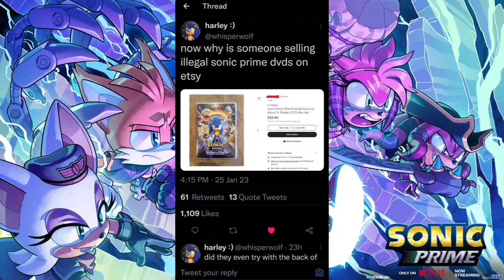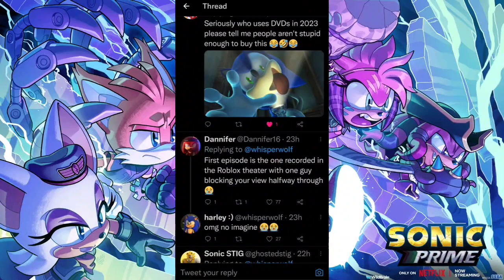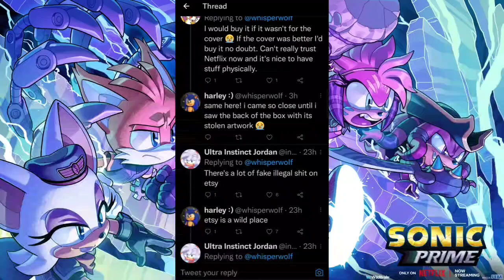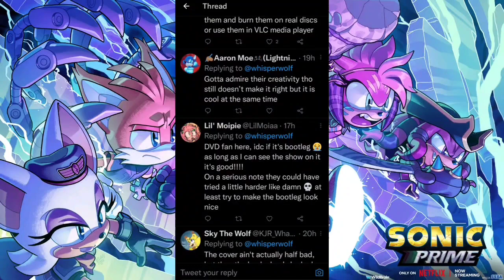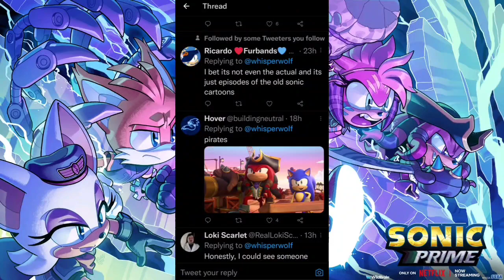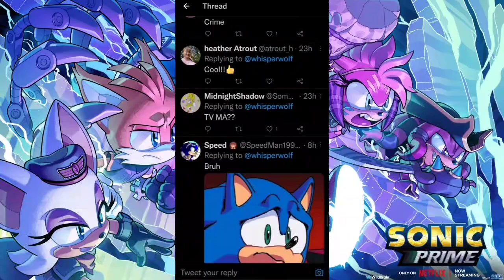Sonic Prime DVD Physical Version? LET'S Talk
Yes this is an Interesting topic and yeah can't believe people actually condone piracy it's unreal